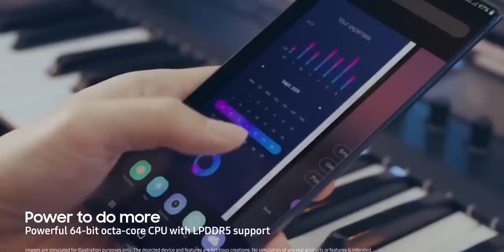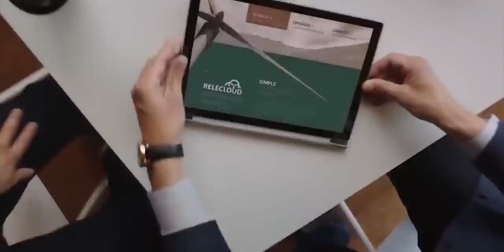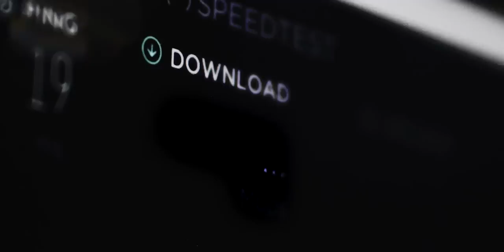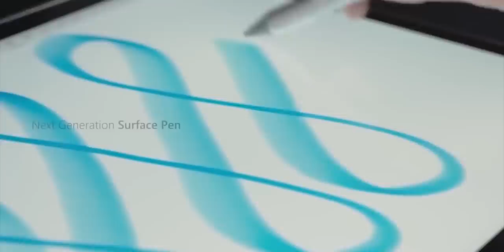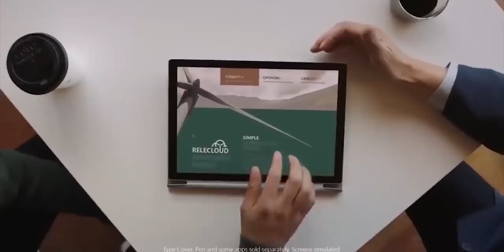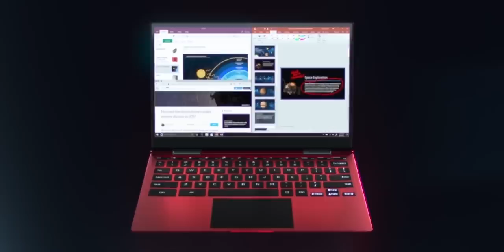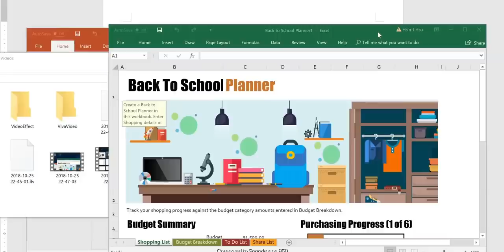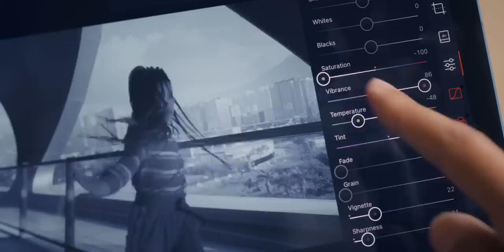Snapdragon On PC 🔥 Better Than AMD & Intel??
Snapdragon on PCs looks like this thought may come to reality very soon as windows 10 ARM is getting more powerful day by day and we are seeing also powerful processor from Qualcomm side like the Snapdragon 8Cx for the PC market. So let's find out in this video all the information related to the snapdragon PCs. In this video, I am going to explain the whole scenario.